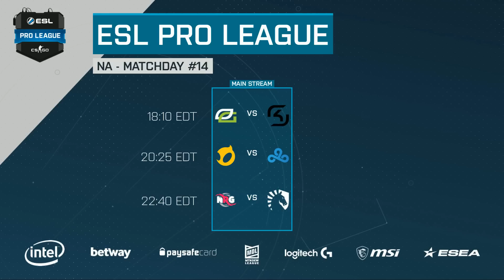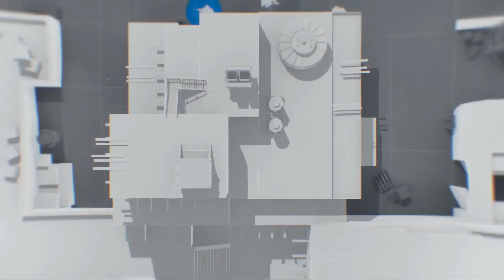CS:GO - Fnatic vs. Space Soldiers [Cbble] Map 2 - EU Day 14 - ESL Pro League Season 7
ESL Pro League is back with it’s 7th Season and it’s bigger and better than ever before.